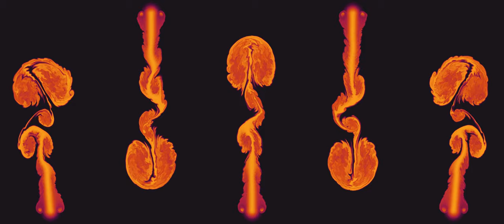2nd Medium 2D Fluid Simulation (60FPSw/Vorticity Confinement)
Edited in DaVinci Resolve's free edition, just got it on this Monday. I used to use OpenShot, but this is faster and better. I will miss OpenShot's simplicity though.